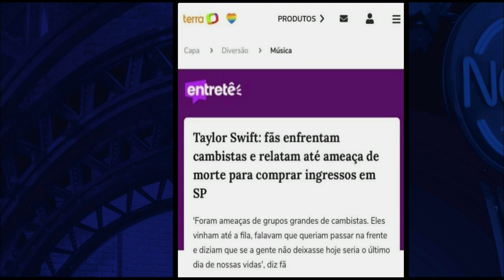Os fãs da Taylor Swift ameaçaram os cambistas de morte | The Noite (27/06/23)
Treta de fãs da Taylor Swift com cambistas.